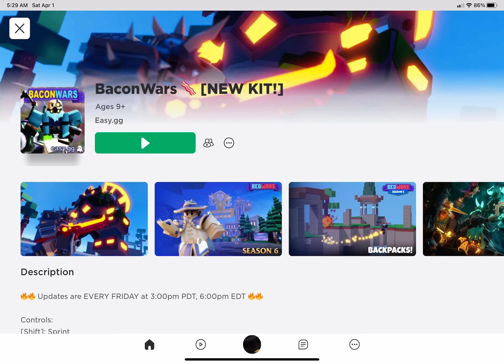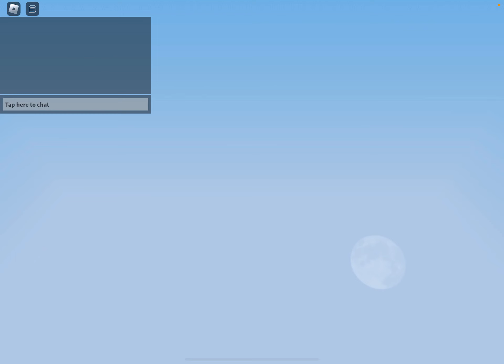So they Added a￼ new kit called the drill kit and it’s ummm🫣in Roblox Bedwars…